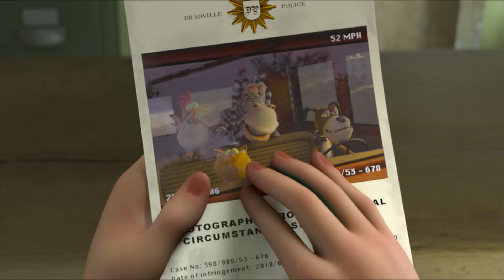Агент Марні / Офіційний трейлер українською 2019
Марні - пухкенька руда кицька, що завди жила, немов принцеса, і отримувала все, чого хотіла. Але коли настане час пробиватися у цьому світі самотужки, вона усвідомить, хто вона насправді - самотня киця, якій потрібні друзі...

Країна: Німеччина, Бельгія
Жанр: мультфільм, пригоди, сімейний, анімація
Оригінальна назва: Marnie's World
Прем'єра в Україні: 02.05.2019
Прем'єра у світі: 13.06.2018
Режисер: Крістоф Лауенштайн, Вольфганг Лауенштайн